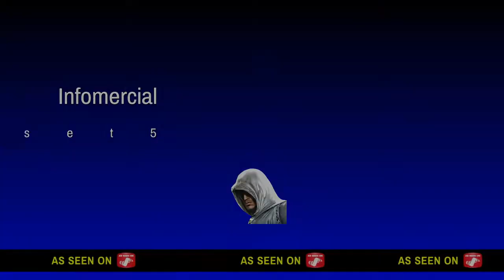Nascar Heat 5 Truck Series ( Let's Go Racing )